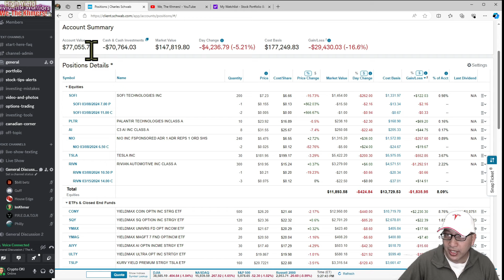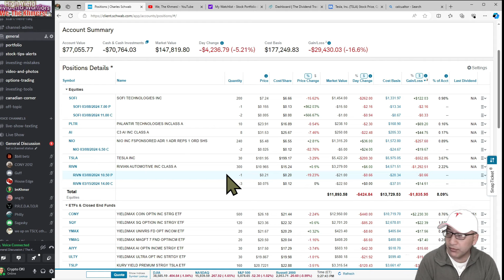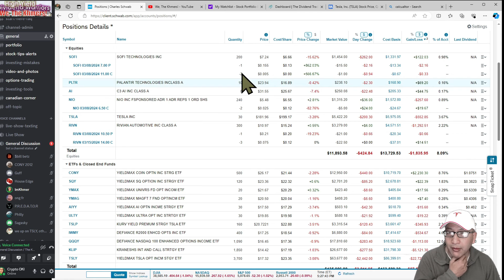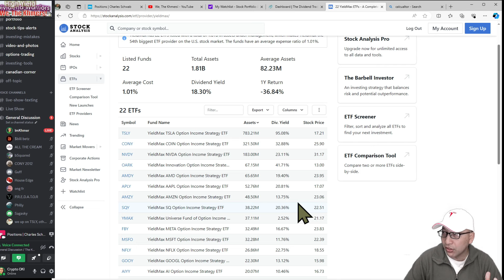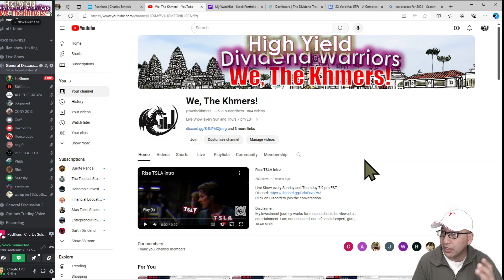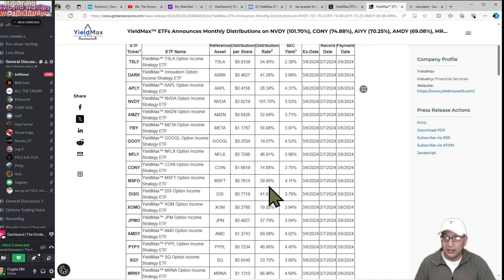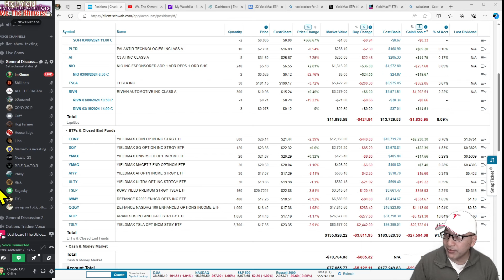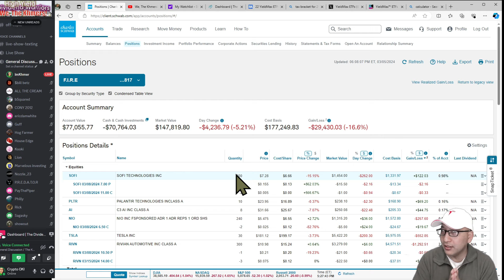Group Discussion - The market is down, YieldMax Declaration Day, here is my plan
Timeline:
Jan 2024 - Reached $6,000 per month, but 50k of Margin

My portfolio:
AI   C3.ai